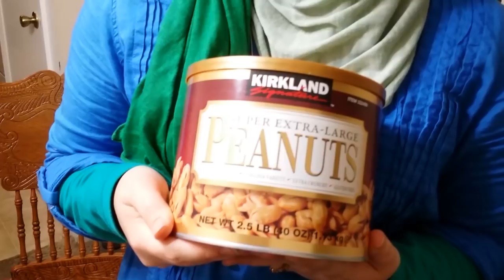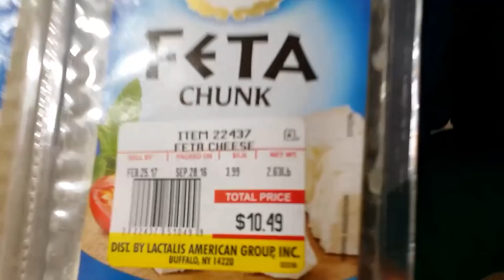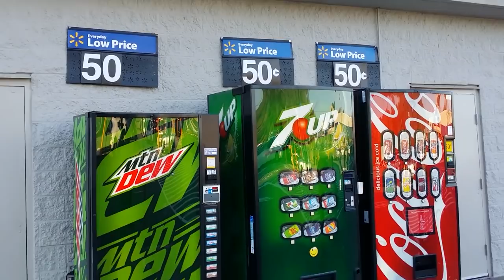COMPRANDO PRESENTES DA ABI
➜ PERISCOPE: @CasalAmerica